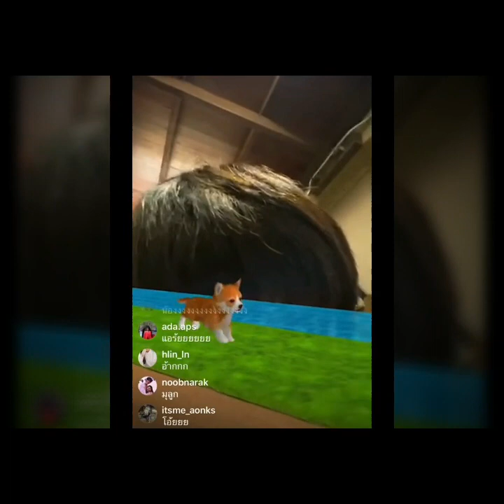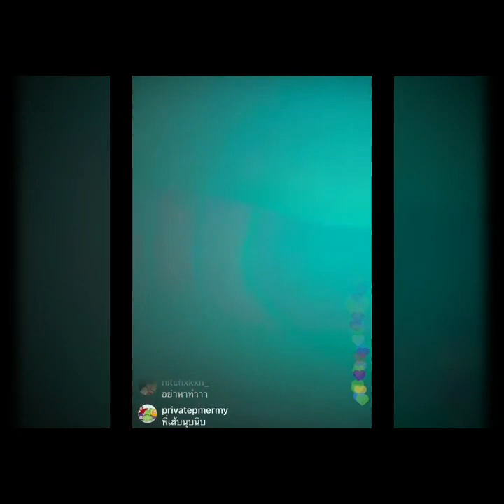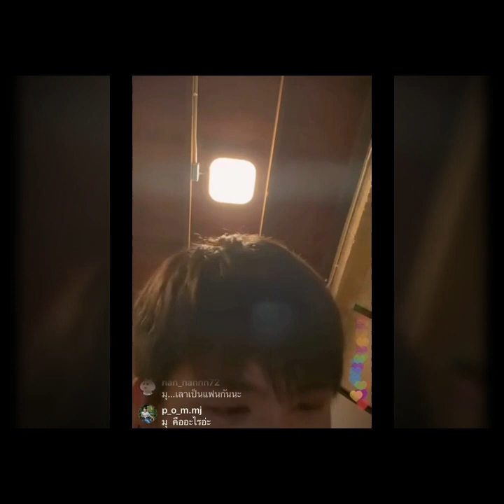บันทึกความน่ารักของ Save เซฟ ไซสวัสดิ์ EP:1(รวม IG Live 14-5-63)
ขอบคุณ Live ของ G - Sgsupatt, SaveSaisawat
และขอบคุณ ผู้บันทึกไลฟ์ ผู้แบ่งปันความสุข :  แอคไก่ของSaveG , Netto XoXo

Credit : Major Cineplex - IG Live
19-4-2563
เนื่องจาก แอดมินคนนี้ โดนน้องเซฟตก
และเกิดอาการ เก็บความน่ารักของเซฟไม่ไหว จึงขอเก็บช็อตเซฟ จากไลฟ์ หรือคลิปต่างๆมาลงที่นี่ คลิปอาจจะย้อนจากปัจจุบันไปหาอดีตบ้าง  เพราะเพิ่งโดนตกได้เดือนกว่าๆ

ขออภัยน้องจี ที่อยากจะขโมยเจ้ามุมาเชยชมบ้าง

คือว่า แอดมินอิจฉาน้องจีมากๆ ที่มีมุอยู่ข้างๆ
แต่แอดก็รักน้องจีนะ

อาจจะเวิ่นเว้อไปหน่อย ใครหลงเข้ามา ต้องขออภัยไว้ ณ ที่นี้ นะคะ